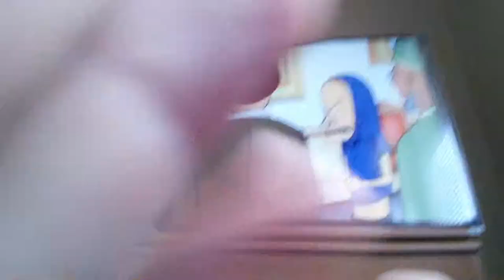Beves and butthole movie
+brcoburn11@gmail